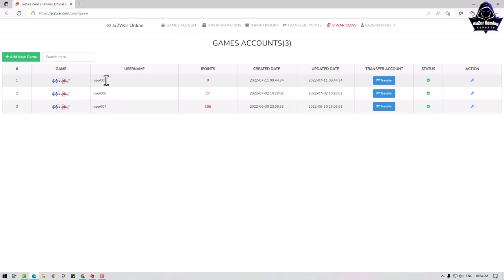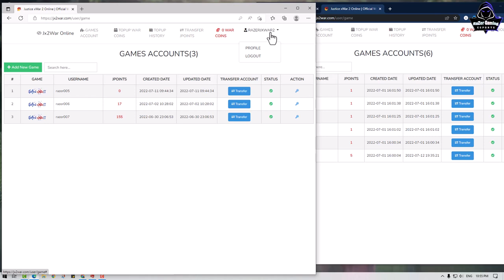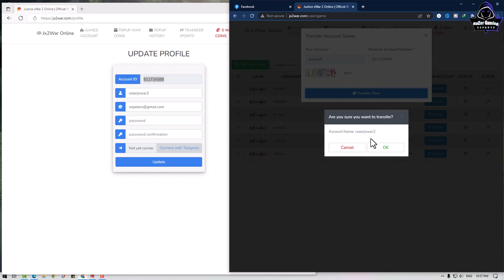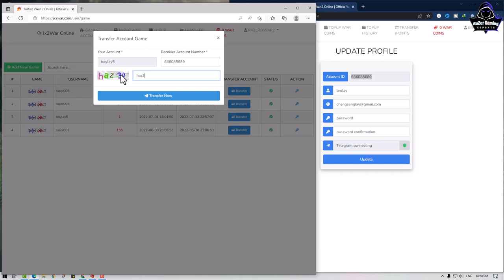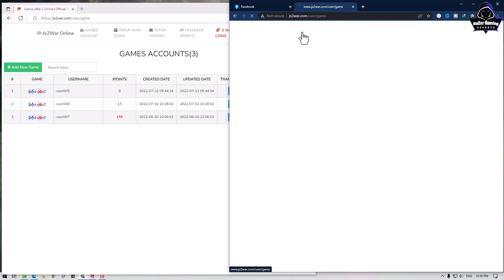JX2-របៀប Transfer Hero ពី Account មួយ ទៅ Account មួយទៀត